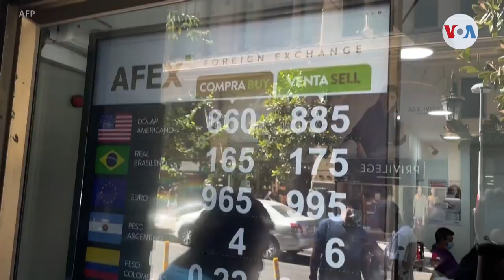América Latina puede ser la “salvación” a la crisis global: presidente del BID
América Latina tiene oportunidades en medio la crisis inflacionaria global. En entrevista exclusiva con la Voz de América, el presidente del Banco Interamericano de Desarrollo explicó por qué. Informa Jorge Agobian.

¡Visítenos!